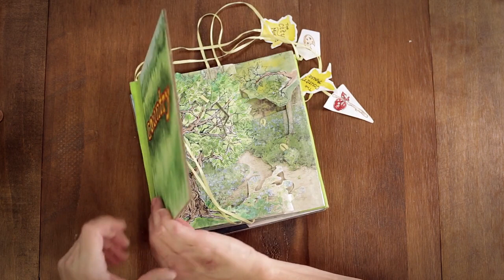Studio Visit: Lorie Lee Andrews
►Art by Lorie Lee Andrews
►Video by Asa Gauen

1505 N Delaware St, Indianapolis, IN, United States, Indiana